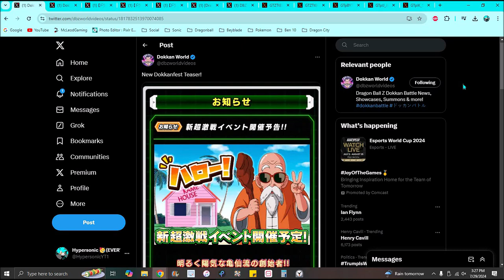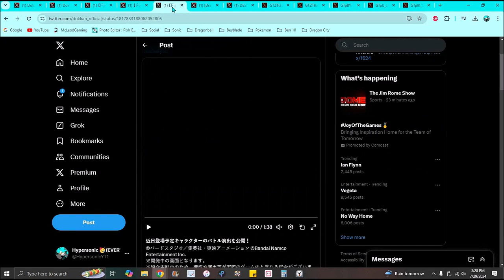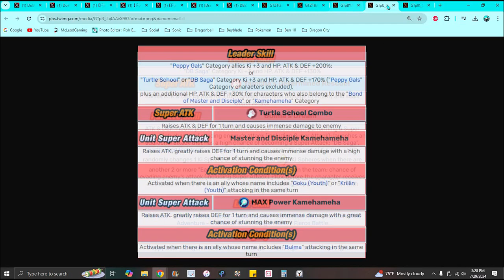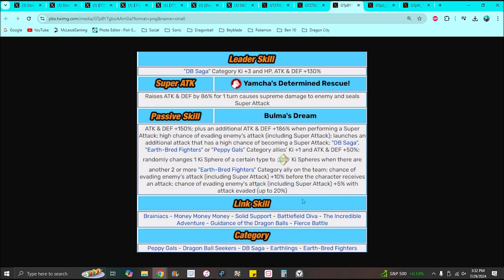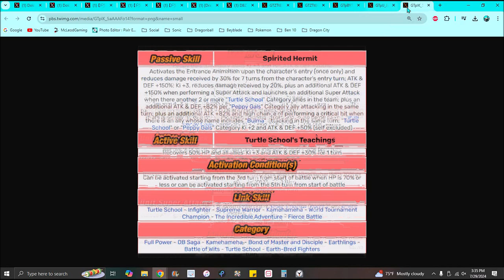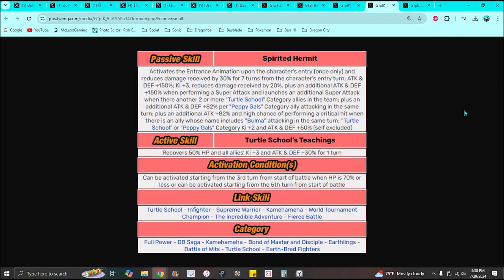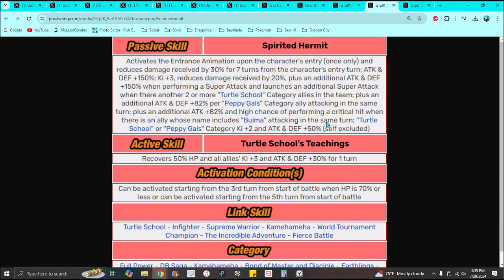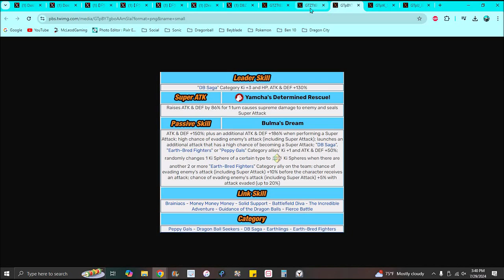OH WOW!!! PRETTY GOOD!!! ??? THE NEW STR MASTER ROSHI IS HERE INFO & DETAILS!!! DBZ Dokkan Battle